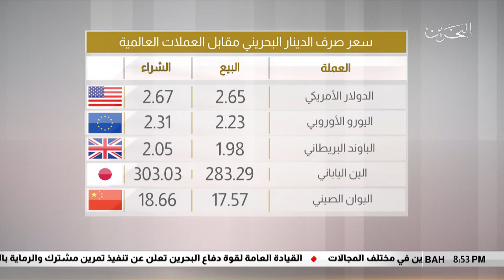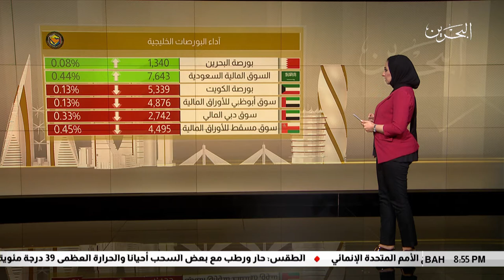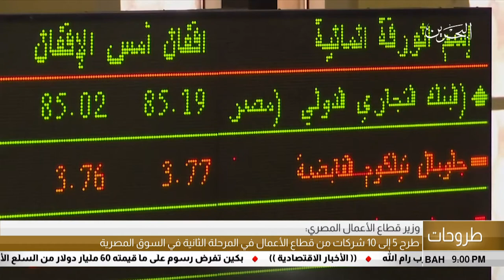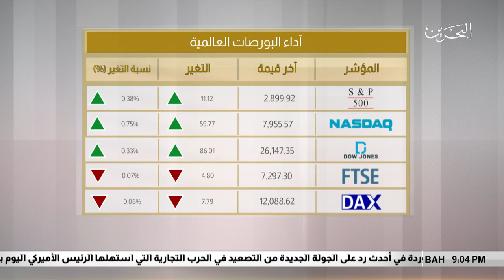البحرين مركز الأخبار : النشرة الإقتصادية 18-09-2018